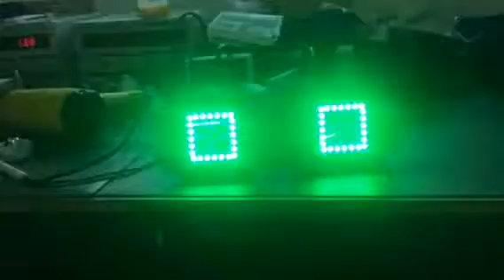jxfclass 12W led working light 3*3 mini pods with chasing rgb led halo ring installed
2pcs pods+2pcs rings installed +1pc harness+1pc remote+pc controller per kit.